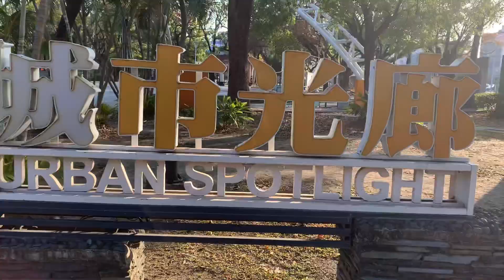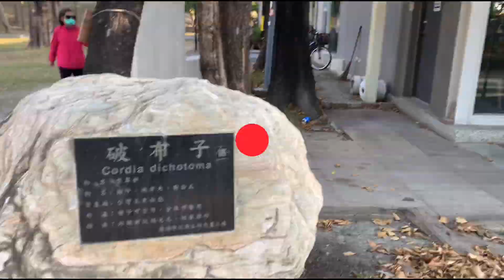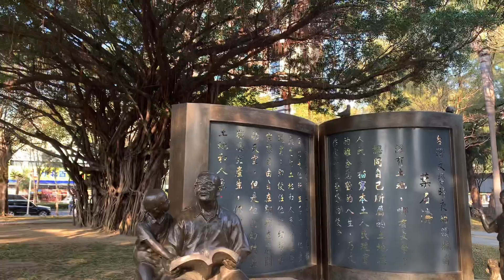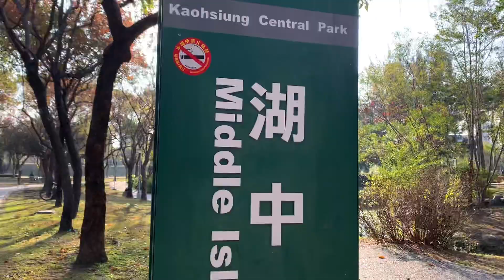THE VIEW OF CENTRAL PARK (KAOHSIUNG)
Central Park is a park in Cianjin District Kaohsiung,Taiwan. The park is an oasis of greenery in the midst of a heavily built-p urban area.